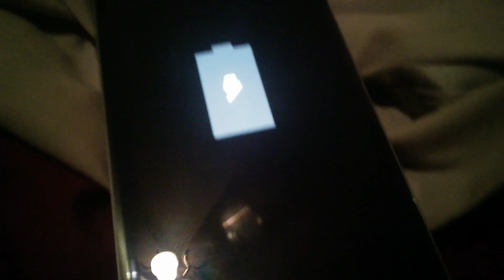Galaxy S7 not Charging Part2